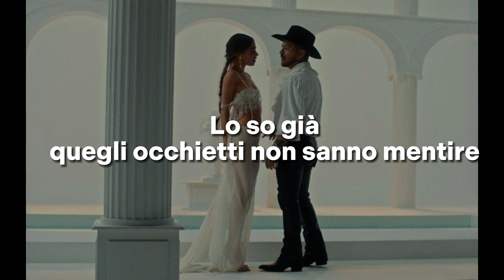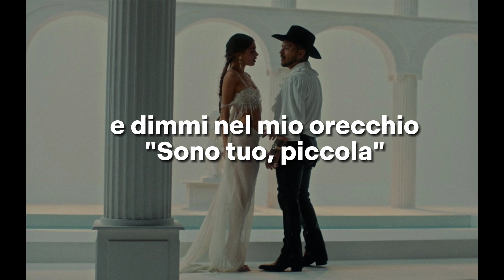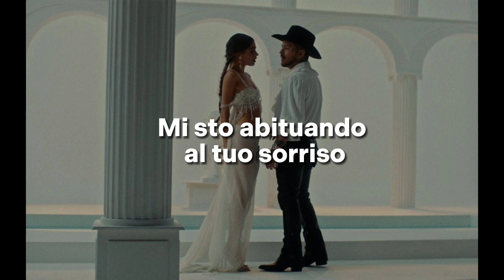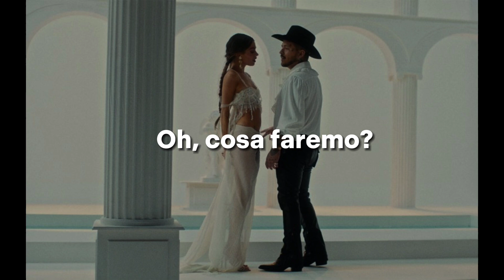TINI, Nodal - Por El Resto de Tu Vida | TRADUZIONE🇮🇹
♫ TINI - Por El Resto de Tu Vida

TINI: @TiniStoessel